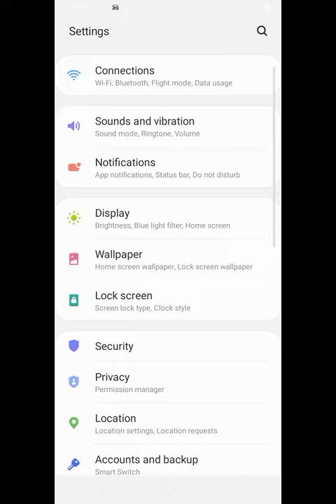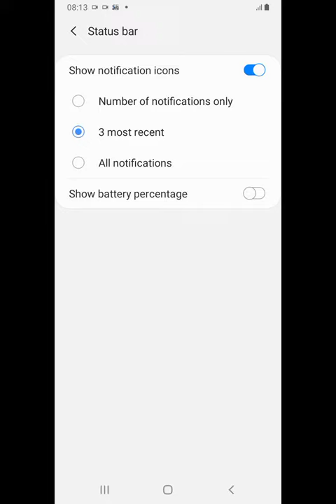How To Show Battery Percentage in Samsung Galaxy A03 , Samsung Galaxy A03 Battery Percentage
How To Show Battery Percentage in Samsung Galaxy A03 , Samsung Galaxy A03 Battery Percentage Hello Friends Kaise Ho Aap Log Aaj Ki Is Video Main Humne Apko Bataya Hai Usko Aap Dekho Or Sikho

Call setting
Samsung Galaxy A03 Contact setting